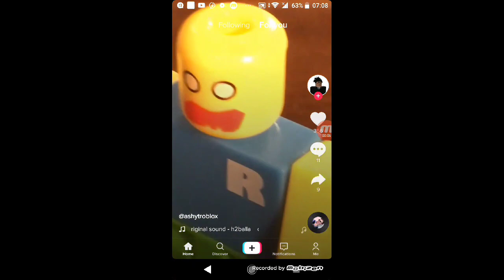Annoying orange LOL Erik the fish guy going Triggered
Top tier

Gourdzilla Betarooter/Radish Roblot Dragonfruit Tunnel rush VWP Game infinite Flight Speed 3